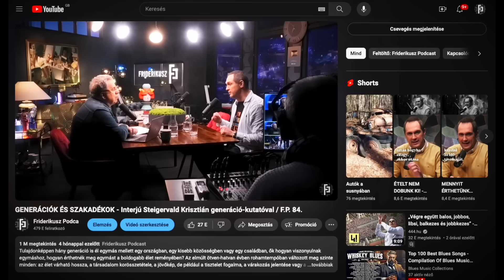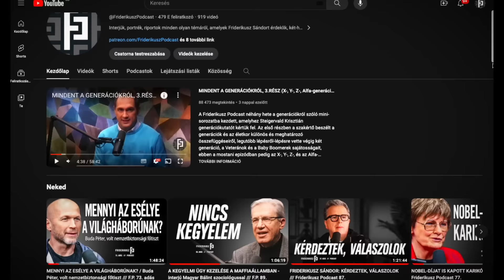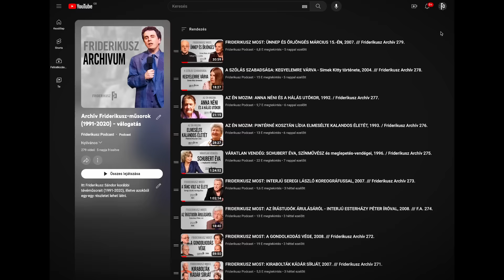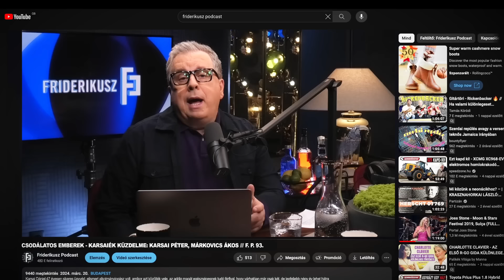CSODÁLATOS EMBEREK - KARSAIÉK KÜZDELME: Karsai Péter, Márkovics Ákos /// F. P. 93.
Karsai Dániel 47 évesen sikeres ügyvéd, elismert alkotmányjogász volt, amikor azt közölték vele, az addig magát egészségesnek tudó férfival, hogy várhatóan már csak két, de legfeljebb négy év lehet hátra az életéből.
       Betegsége a ma még gyógyíthatatlan ALS- vagy Lou Gehring-kór, amely a mozgató idegsejtek pusztulása nyomán kérlelhetetlenül felemészti az ember teljes izomrendszerét, egészen az elkerülhetetlen végső elmúlásig.
       Karsai Dániel öccse, Karsai Péter és ápolója, Márkovics Ákos hónapok óta közvetlen közelről követik az ALS-beteg alkotmányjogász küzdelmét és harcolják végig a beteg emberrel, hogy akiknek az élete egy gyógyíthatatlan kór következtében végső fázisába jutott, azok a sok szenvedéssel járó mesterséges életben tartás helyett, jogszerű, törvényileg is szabályozott körülmények között, maguk választhassák meg az életből való méltóságteljes kilépésük pillanatát, illetve az ehhez szükséges szakasszisztenciát, azaz az aktív eutanáziát.
       A mai podcast-ban a testvér és a betegápoló mondja el külön-külön, hogy milyen érzés egy családnak, a testvérnek és a segítőnek átélni a leépülés küzdelmes folyamatát és a nyilvánosság előtt vállalt halálos betegséget.

Együttműködő partnerünk a KARE Design, ami az alábbi linken érhető el

Egyszeri vagy rendszeres banki átutalással is segíthet. Ehhez a legfontosabb adatok:
Név: TV Pictures
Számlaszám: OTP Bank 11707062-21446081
Közlemény: Podcast-támogatás

Ha külföldről utalna, nemzetközi számlaszámunk (IBAN - International Bank Account Number):
BIC/SWIFT-kód: OTPVHUHB